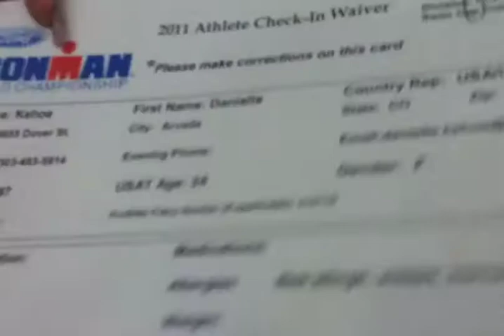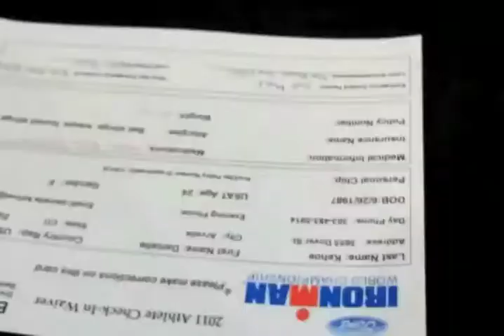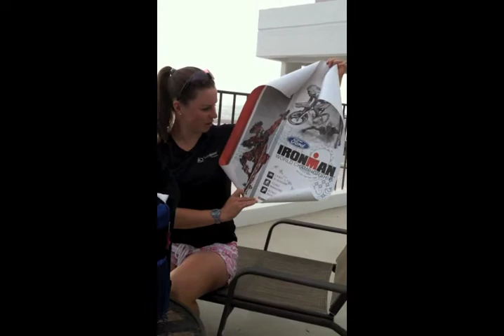Danielle Kehoe - Ironman Kona 2011 - Swim and Packet Pickup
Danielle Kehoe (Professional Ironman Triathlete) in 2011 as a 20-24 Age Grouper.  Her first time racing Kona. Ironman World Championship 2011. I did a swim and filmed packet pickup. It is quite the ordeal!

Please watch and support her on her mission to become the fastest female triathlete in the world.

KehoeRacing.com

Facebook.com/KehoeRacing